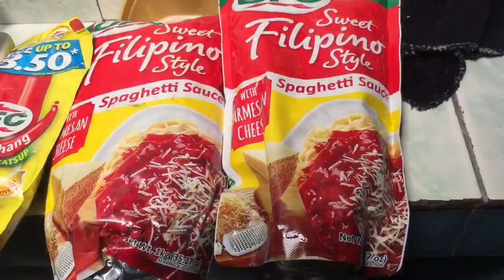naka pahinga na ako ng isang linggo balik nanaman tayo sa youtube hahataw na uli tayo oh eto na muna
MARAMING SALAMAT MGA BRADER NAMISS KO KAYO